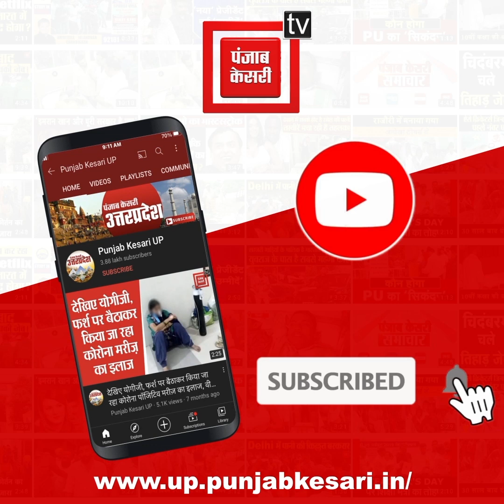Varanasi: साइबर क्राइम पुलिस को मिली सफलता , 3 अंतरराज्यीय साइबर अपराधी गिरफ्तार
वाराणसी  (Varanasi ) साइबर क्राइम पुलिस (CyberCrimePolice) ने इनकम टैक्स से बचने के नाम पर इन्श्योरेंस पालिसी की धोखाधड़ी करने वाले तीन अंतरराज्यीय अपराधियों को गिरफ्तार (3 cyber criminals arrested  ) किया है...पुलिस ने आरोपियों के पास से एक गाड़ी और कई फर्जी कागजात भी बरामद किए हैं...